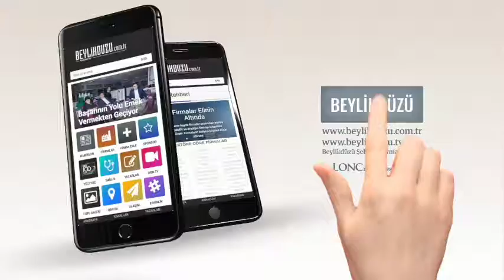Beylikdüzü Kaymakamlığı Şehit ve Gaziler Günü Programı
Beylikdüzü Kaymakamlığı Şehit ve Gaziler Günü dolayısı ile Şehit ve Gazilerin yakınlarına program düzenledi.